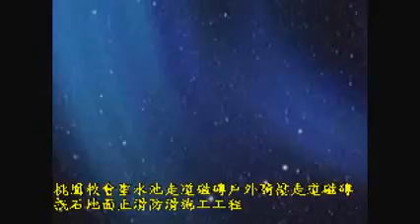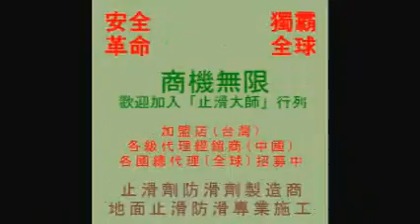止滑大師 676 桃園教會聖水池走道磁磚戶外騎樓走道磁磚抿石地面止滑防滑施工工程